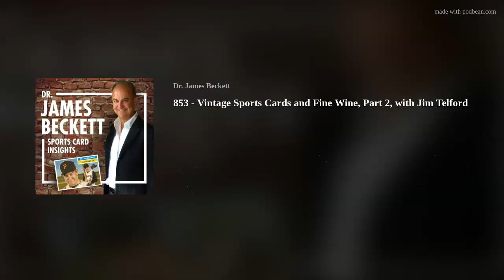853 - Vintage Sports Cards and Fine Wine, Part 2, with Jim Telford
Carrying over from yesterday, Jim and I discuss his new venture.  I was especially interested in how there could be some positive father-son opportunities in his content creation.  And oh yes, it's my wife Diane's birthday today!